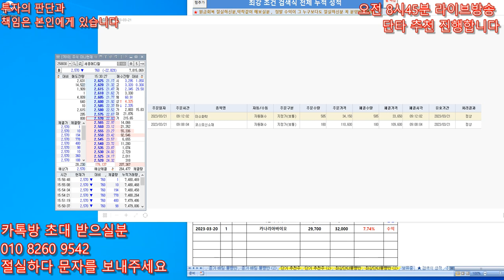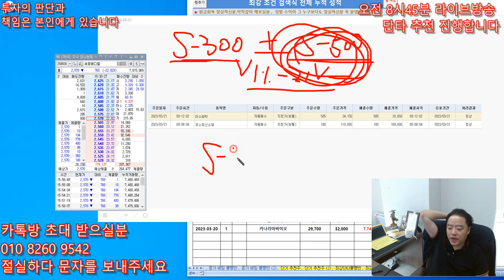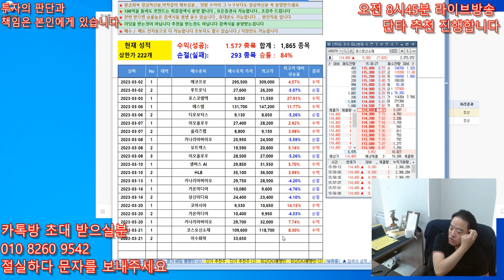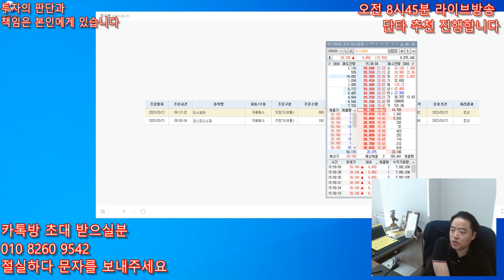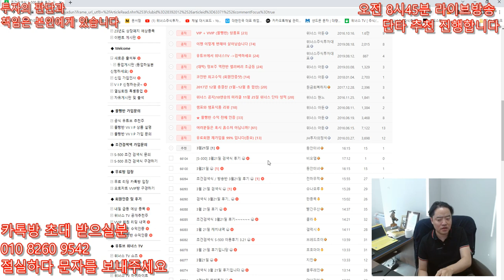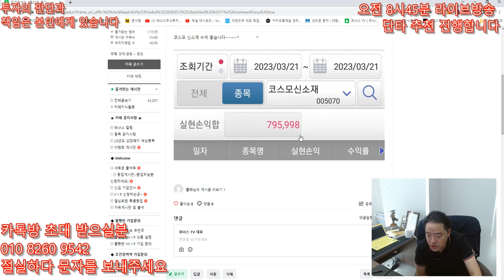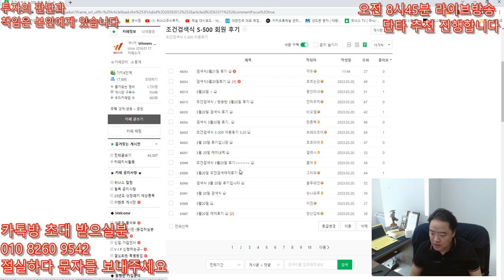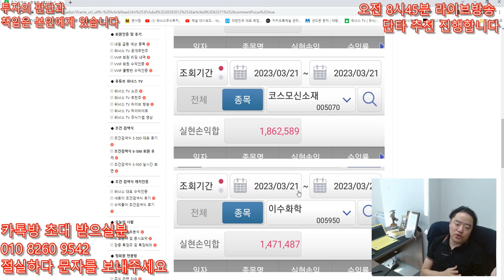[주식 키움 조건 검색식] 3월21일 오늘도 초대박 S-500 대박입니다 안정성이 더 추가됐습니다 - 코스모신소재,이수화학 역시 2개다 수익 !!!